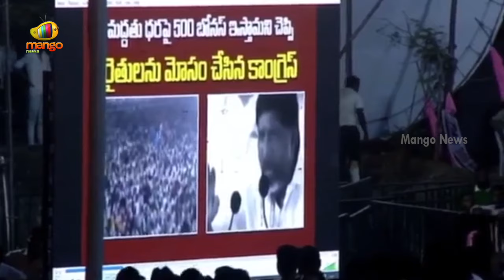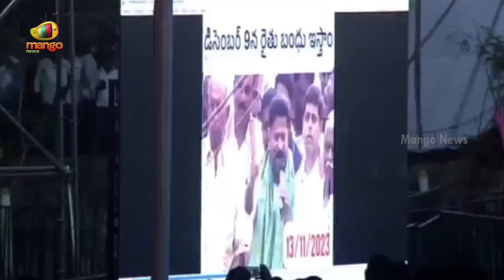Harish Rao Slams CM Revanth Reddy | Telangana Elections 2024 | BRS Vs Congress | Mango News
Harish Rao Slams CM Revanth Reddy. BRS MLA Harish Rao Talks About When there was BRS there were 24 hours current But Now, 4 months since Congress came, and now they are cutting off the electricity. Telangana Elections To Be Held On May 13th, 2024.